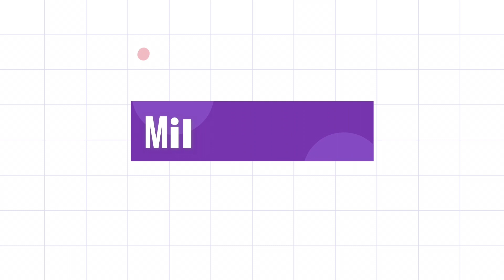Fazendo Marmitas para a Semana e Faxina na Casa 🏠 De Volta à Rotina! 🍱✨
De volta à rotina com tudo! 🌟 Neste vlog, compartilho o processo de preparar marmitas para a semana, garantindo refeições deliciosas e saudáveis. Acompanhe-me também na faxina pela casa, trazendo frescor e organização para nosso espaço. Juntos, vamos enfrentar essa rotina com determinação, boa comida e um lar que reflete positividade. Vem se inspirar e motivar comigo! 💪🍱🧹